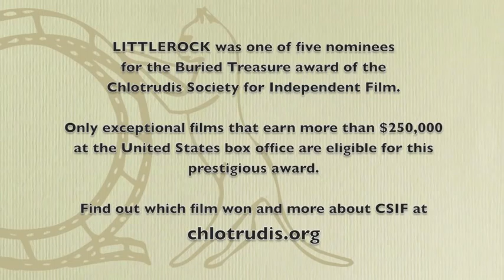Chlotrudis Awards 18 - Buried Tresure #4 - Littlerock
A musical number summarizing the independent film LITTLEROCK by director Mike Ott. It was performed at the 18th Annual Chlotrudis Awards on March 18, 2012 at the Brattle Theatre in Cambridge, Massachusetts to celebrate the best in independent and international film.

Performers in this video:
Beth Curran
Scot Colford

Chlotrudis Society for Independent Film serves to honor and support independent and foreign films and their audiences. By distinguishing creative, quality films, the Chlotrudis Society seeks to encourage moviegoers to seek out and support non-mainstream film, to educate audiences on viewing films actively, and to encourage discussion and exchange between those interested in independent film.

Find out which nominee won the coveted Buried Treasure award